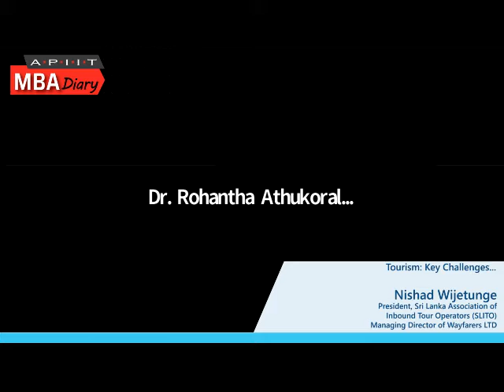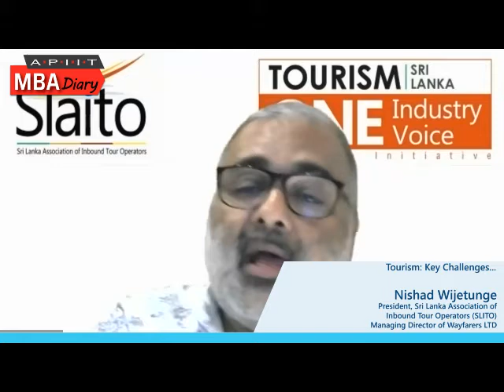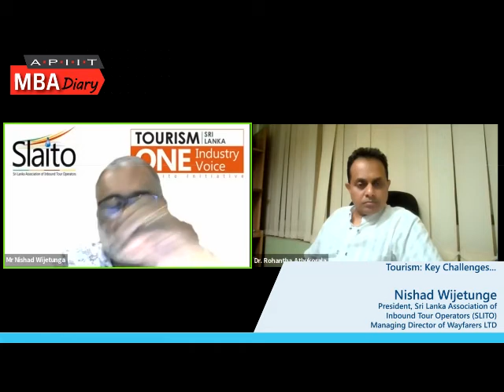Tourism: Key Challenges... - Nishad Wijetunga 08/06/2022